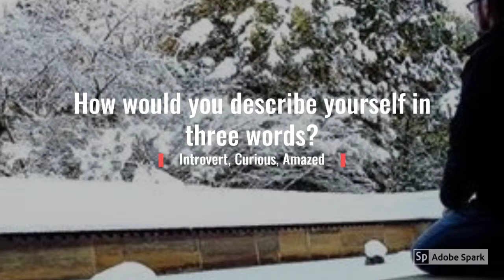A Picture Is Worth 1,000 Words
LET'S TURN WORDS INTO PICTURES INTO WORDS
1 Ask interesting questions
2 Draw the answers
3 Describe the answers
4 Find the picture that is the answer

We did this in class by interviewing each other, drawing portraits of each other, and then matching each portrait to the right person.

This is so much fun I'm giving you a homework assignment. 😉✌️